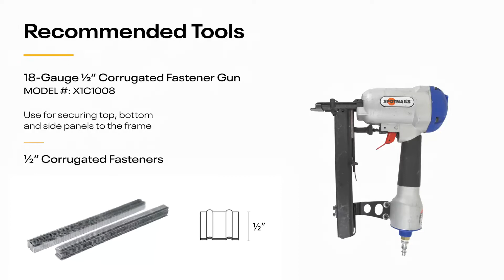How to Assemble a Shaker RTA Base Cabinet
Follow along with this video to learn how to assemble your Shaker RTA base cabinets from CliqStudios. Our kitchen cabinets from this line are ready-to-assemble and feature hardwood door frames, plywood construction, dovetail assembly, and soft door and drawer closure. Our interlocking system makes this process smooth and straightforward!

Supplies Needed:
- Wood glue
- Drill
- Crown Staple Gun
- Crown Staples
- Corrugated Fastener Gun
- Corrugated Fasteners
- Work bench or flat surface